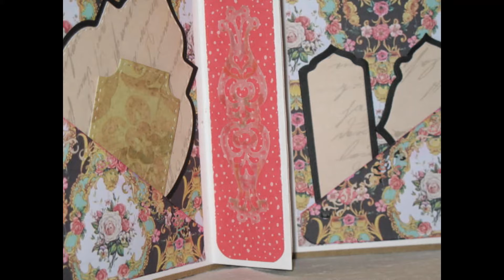Album 360°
Album pas très grand 13*13cm
Inspiré du tuto de Betty de la chaîne ScrapSweet .
Décor de couverture: feuilles squelette, embellissements en bois, fermeture ruban d'organza violet.
à l'intérieur certaines des étiquettes et les décorations des tranches, sont faites avec du papier Velum.

Bonne ballade,
ET n'oubliez surtout pas le petit pouce bleu, EN L'AIR! 😁😁